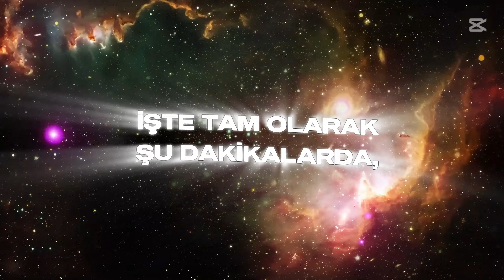ÖLÜMDEN SONRA NE VAR? Eski Askerin İnanılmaz Ölüme Yakın Deneyimi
Nuestro Nanamoli'nin şaşırtıcı ölüme yakın deneyimi, hayatın ve ölümün sırlarını açığa çıkarıyor. Evrensel bilgelik, iç huzur ve varoluşun gerçek amacı hakkında çarpıcı içgörüler. Bu video, yaşamınızı değiştirebilir! Öldükten sonra ruh yolculuğumuz nasıl devam ediyor? Ölünce yok mu oluyoruz? Bu gizemli soruların cevaplarını bu videoda bulacaksınız.